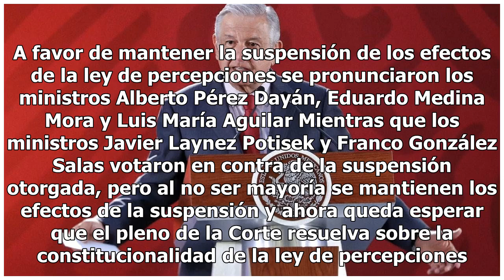Corte da primer revés a AMLO: no podrá bajar salarios a funcionarios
Ministros de la Suprema Corte de Justicia de la Nación (SCJN) declararon infundada la impugnación presentada por el presidente de la República, Andrés Manuel López Obrador, en contra de la suspensión de la Ley Federal de Remuneraciones, por lo que la suspensión que decreto el ministro Alberto Pérez ...